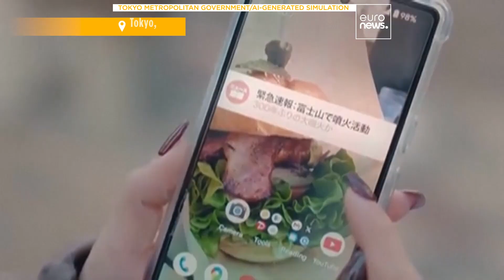Tokyo uses AI to warn residents to prepare for the worst with simulation of Mount Fuji erupting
The AI-generated video released by Japanese officials for Volcanic Disaster Preparedness Day in Japan shows a simulation of a potential violent eruption of the active volcano.